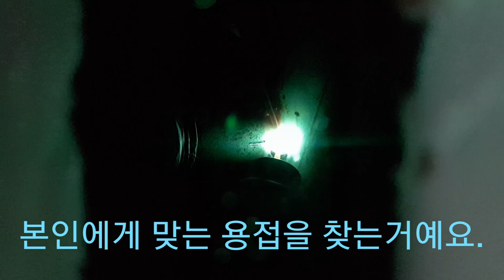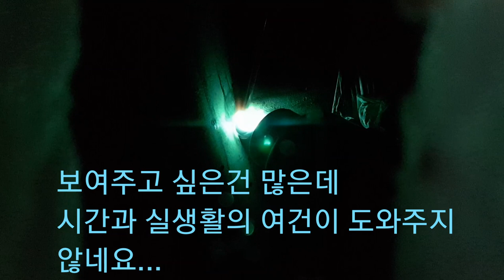용접자세. SUS니플용접??? (좋은 자세잡기)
(welder jin)

HYP - Come To Me Now
장르 : Urban Electronic